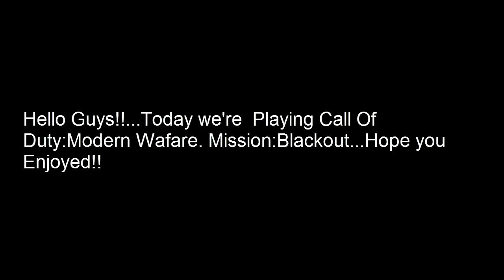|| Call Of Duty 4: Modern Warfare || Storyline: Blackout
Shortly after Al-Asad makes his move and overthrows the government of President Al-Fulani, the SAS learns that Nikolai, their informant, who provided the SAS with intelligence on their previous mission aboard the Estonian freighter, has been compromised and taken prisoner by the rebel forces. Realizing that the Ultranationalists intend to execute Nikolai as a traitor, Price leads a rescue mission into the Caucasus to retrieve the informant, remarking that "We take care of our friends." Inserting near Nikolai's position, the team first silently eliminates several guard posts before meeting up with Russian Loyalist troops lead by Sergeant Kamarov.

Happy Gaming!!